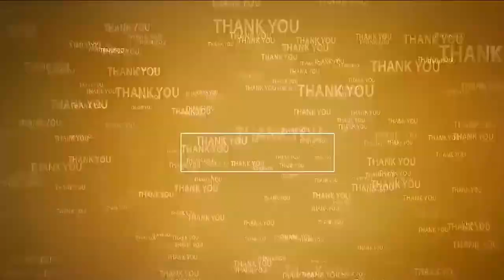అధికారుల కనుసన్నల్లోనే అక్రమ మైనింగ్ దందా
- అఖిల భారత రైతు కూలీ సంఘం జిల్లా కన్వీనర్ డీపీ పోలయ్య
- చ‌ర్య‌లు తీసుకోకుంటే...పోరాటాలంటూ హెచ్చ‌రిక
- సైదాపురంలో రెచ్చిపోతున్న మైనింగ్ మాఫియా